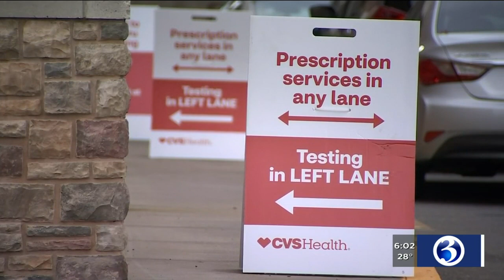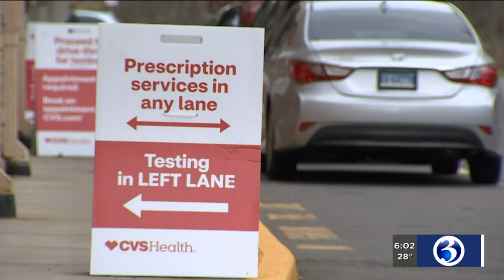VIDEO: People wait hours to get a COVID test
If you’ve tried to get a COVID-19 test lately, chances are you’ve had to wait, even possibly for a few hours.